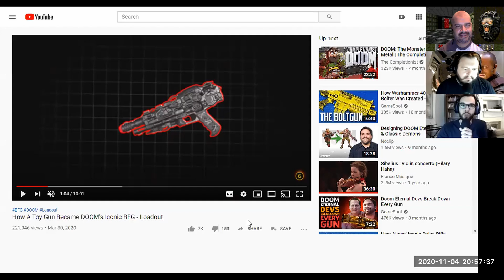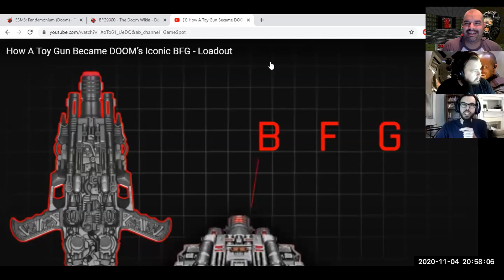Nathan Drake is Daddy - DOOM 21: Pandemonium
We talk Pandemonium, the third level in episode 4 of DOOM!

We also talk:
- New gaming consoles
- Tom Holland as Nathan Drake
- The BFG and its place in gaming history!